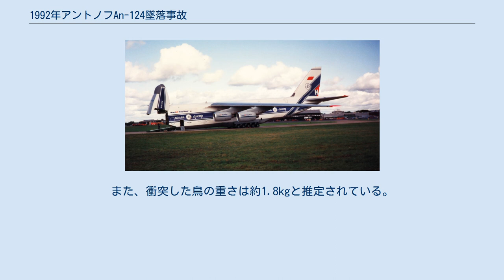1992年アントノフAn-124墜落事故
1992年アントノフAn-124墜落事故は、1992年10月13日にウクライナで発生した航空事故である。
ホストーメリ空港を離陸しテスト飛行を行っていたアントノフ設計局のアントノフ An-124-100（CCCP-82002）が操縦不能に陥り墜落し、乗員9人中8人が死亡した。
この事故はAn-124初の全損事故かつ死亡事故であった。
 事故機は1984年に製造番号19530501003として製造された3機目のアントノフ An-124であった。
また、当初は機体記号CCCP-680345として登録されており、1986年にCCCP-82002へ変更された。
 アントノフ設計局は1990年1月から1992年12月までの間に民間の耐空性基準に関するテストを行っていた。
事故当日は高速飛行時の制御特性に関するテストを行っており、機内には9人の乗員が搭乗していた。
An-124はホストーメリ空港を離陸し、19,000フィート (5,800 m)まで上昇した。
その後操縦桿を右に切った状態で530キロメートル毎時 (290 kn)から650キロメートル毎時 (350 kn)までの加速を開始した。
 前方貨物ドアが開いた状態のAn-124 614キロメートル毎時 (332 kn)の速度まで加速したとき、突然レドームが破損した。
これにより機体前方部の貨物ドアが脱落し、対気速度が急激に低下した。
また、破片の一部が第3エンジンに吸い込まれ、エンジンが自動的に停止し、油圧系統も損傷を受けた。
そのため、飛行計器に障害が発生し、パイロットは対気速度が分からなくなった。
第2エンジンと第4エンジンの推力を上げると、第4エンジンがサージングを起こした。
これは、第4エンジンの吸気口が破片により塞がれたためと考えられている。
また、第1エンジンの推力を58%まで上げると機体はスリップし始め、操縦は困難となった。
機長は機関士にパラシュートを使い脱出するよう指示した。
この指示を受けて、後部客室に居た機関士の1人がパラシュートを使い緊急用ハッチから脱出し、重傷を負いながら生還した。
パイロットはホストーメリ空港への引き返し、緊急着陸を行おうとした。
空港へ向かっている最中、アントノフ An-22がAn-124と平行に飛行しながら対気速度を調べ、450キロメートル毎時 (240 kn)だとパイロットに知らせた。
減速するためにパイロットはフラップを展開した。
しかし油圧系統の損傷によりスラットと主翼外側のフラップしか展開されず、機体は急速に降下し始めた。
パイロットは急降下を止めることができず、現地時間12時頃に機体は空港から43km西の地点に墜落した。
 レドームの破損は鳥との衝突が原因である可能性が報告されている。
また、衝突した鳥の重さは約1.8kgと推定されている。